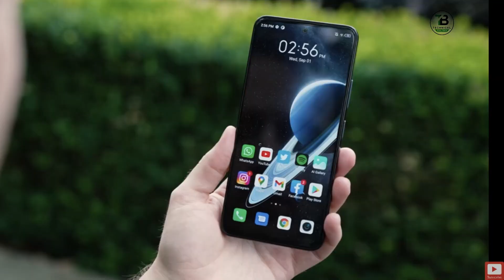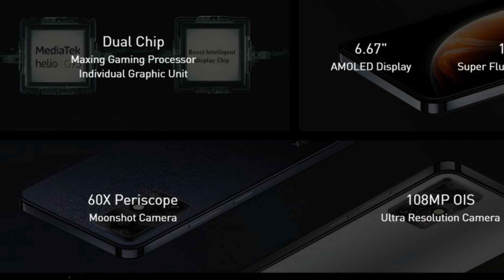Infinix Zero X Pro Finally Here 🔥Price in Pakistan | 108MP 60X Zoom | AMOLED 120Hz | 45W & More 🔥